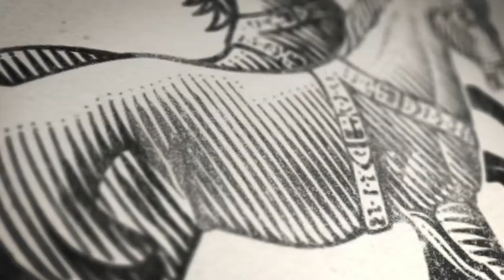Gurcharan Das - Pt 3: India Grows at Night: The Liberal Case for a Strong State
"Democracy with all its frustrations, with its weaknesses and flaws, is still the very best answer for any country" Gurcharan Das was at the Legatum Institute for a discussion on his new book, India Grows at Night (14 September 2012)